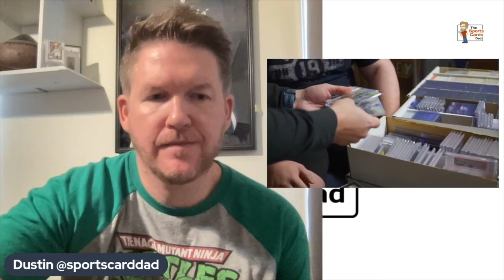Live REACTION to a Chasing Cardboard Episode. Circus Clowns?